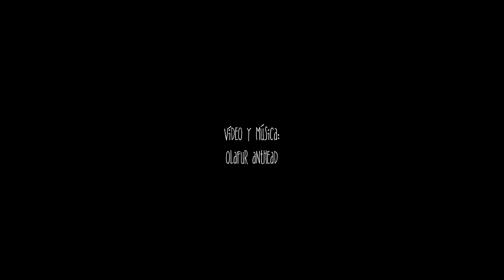EL RECUERDO DE UNA PLAYA RECORDÁNDOSE A LA VEZ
Música y vídeo: Olafur Anthead